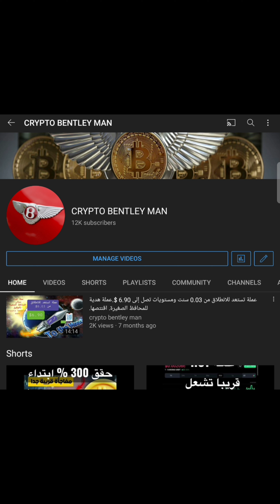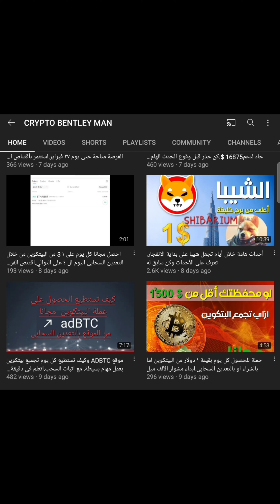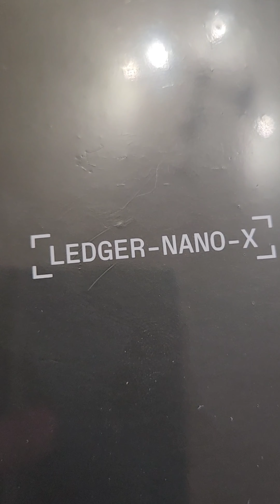كيف تستطيع حماية عملاتك الرقمية من السرقة.لدجر واهميتها للحفاظ على ثروتك.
فقط طريقة تواصل وحيدة بالقناة

تدفع مقدما .
تقسيم الربح أسبوعيا
60 % لصاحب المحفظة.
40 %لصالح القناة ترسل على

*رابط البرنامج ال SBG
وتحقيق ال 300 % بشكل فورى

*رابط حلقة SBG   لكى تستطيع التعلم بكيفية التفعيل

*اشترى لدجر من خلال الرابط واحصل على خصم
من CRYPTO BENTLEY MAN
والتعاون مع LEDGAR

*تعلم المصابرة والصبر والتحدى والعزيمة على تحقيق الهدف حتى لو بعد عام او عامين.
اليوم 15 على التوالي
بحملة تجميع ١ دولار يومى بكل محفظة من المحافظ الصغيرة
عن طريق التعدين السحابى.

*رابط برنامج  cointiply الخاص بالتعدين السحابى المجانى للبيتكوين

*رابط برنامج ADBTC للتعدين السحابى لعملة البيتكوين

*رابط برنامج CRYPTOTAB لتعدين السحابى المجانى لعملة البيتكوين

*اجمع كل يوم ولو ١ دولار مجانا وكبر محفظتك بأول خطوة من مشوار الالف ميل

*رابط الحلقة التعليمية كيفية استخدام برنامج ADBTC فى التعدين السحابى
 والحصول على البيتكوين من خلال مشاهدة الفيديوهات

*الحلقة التعليمية فى استخدام برنامج CRYPTOTAB  فى الحصول
على عملة البيتكوين مجانا من خلال التعدين السحابى

*رابط الحلقة التعليمية لبرنامج cointiply وكيفية تجميع البيتكوين
عن طريق مشاهدة الفيديوهات.

بالتوفيق للجميع

*رابط ال OPENSEA وأعمال  ال NFT الخاصة بالقناة

رابط الصفحة

قناة اليوتيوب.

حساب الانستجرام.

والله المستعان.